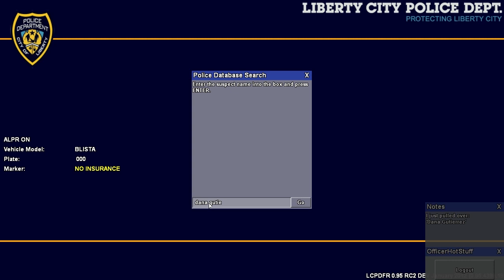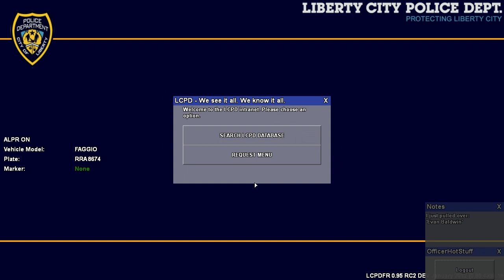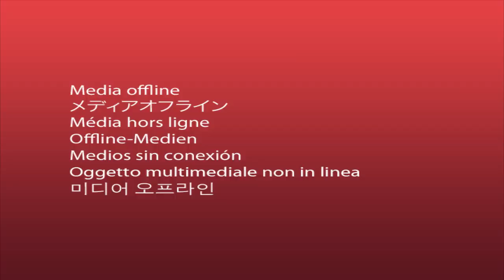LCPDFR 2,000 Subscriber Q&A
Special thanks to Buggs from Code Zero Gaming for the Phoenix skins.
Also I realize the last few seconds are messed up. I apologize for the mishap!

↓Check out other Code Zero Gamer Channels today!

** The views and or actions in this video do not necessarily represent the views/opinions/and or actions of the agency or agencies used in this video. Remember it's just a game! **